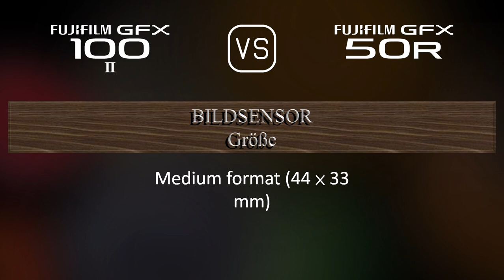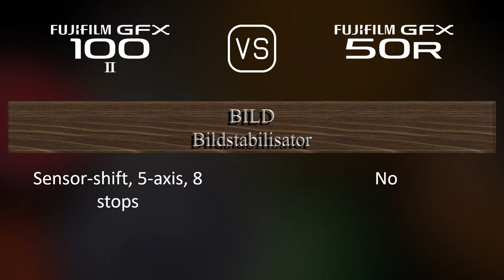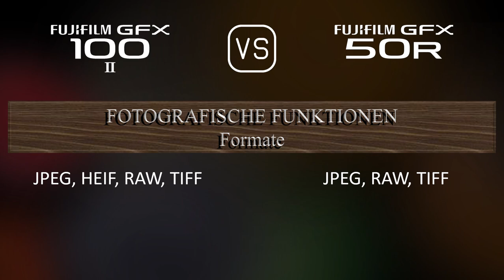Fujifilm GFX 100 II vs. Fujifilm GFX 50R: Ein Vergleich der technischen Daten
Dieses Video gibt einen Überblick über die Fujifilm GFX 100 II und die Fujifilm GFX 50R in einem parallelen Technikdatenvergleich (comparison of specifications). Vielen Dank fürs Zuschauen.

00:25 EINFÜHRUNG
00:33 KAMERAGEHÄUSE
00:40 BILDSENSOR
01:01 BILD
01:16 OPTIK & FOKUS
01:41 BILDSCHIRM
01:58 SUCHER
02:13 FOTOGRAFISCHE FUNKTIONEN
03:06 VIDEOGRAFISCHE FUNKTIONEN
03:20 SPEICHERUNG
03:24 KONNEKTIVITÄT
03:49 ALLGEMEINE ANGABEN
04:07 SONSTIGE FUNKTIONEN